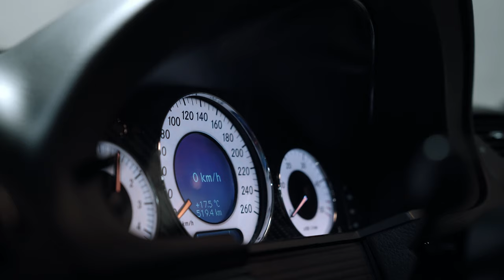BLACK MERCEDES W211 [4K]